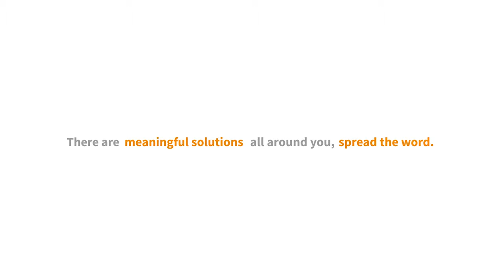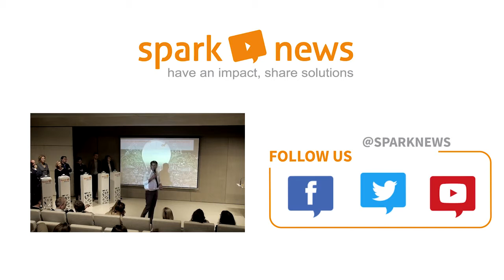StartupForGood - We Tech Care, Cécilia Creuzet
Sparkshow en partenariat avec France Digitale : les startups au service de l'inclusion sociale.

2016 a marqué le top départ de la dématérialisation des services publics. WeTechCare est une association dont la vocation est d’ouvrir les opportunités d’internet au plus grand nombre de personnes en insertion. L'un de leurs projets, Les Bons Clics, permet notamment d'identifier le niveau de précarité numérique des personnes se présentant chez Pole Emploi, de les accompagner en physique vers l'apprentissage de l'utilisation d'un portail de e-learning pour leur permettre in fine d'effectuer leurs démarches administratives de manière autonome.